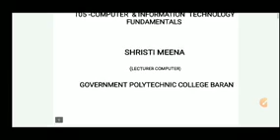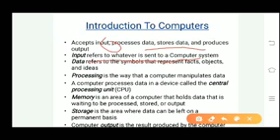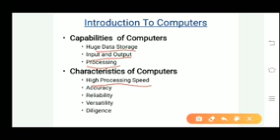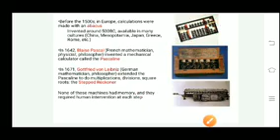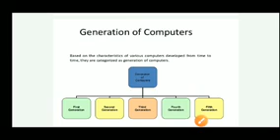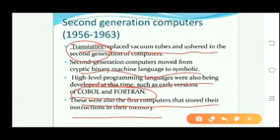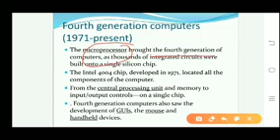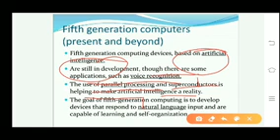105Computer&Information Technology Fundamental unit1Intro to Computer partI Shristi Meena GPC BARAN